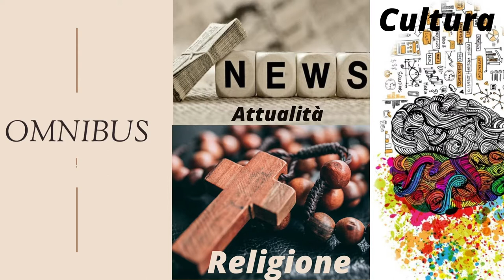Omnibus: Ines Raisa Fortunato intervista Alessandro Ciccolella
49ª Settimana Sociale dei Cattolici Italiani: Taranto e poi?Conosciamo le buone pratiche scelte a Taranto per "il pianeta che speriamo"? Ines Raisa Fortunato ha intervistato  Alessandro Ciccolella, direttore del consorzio di gestione di Torre Guaceto,area marina protetta localizzata nei territori di Brindisi-Carovigno.